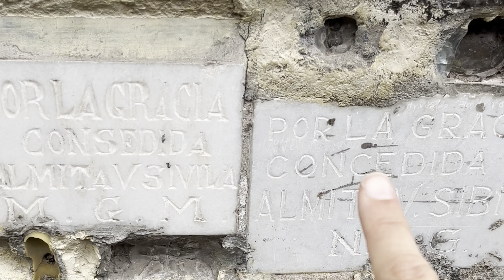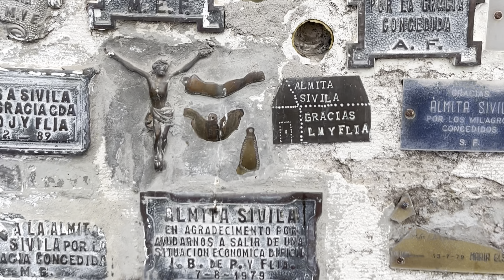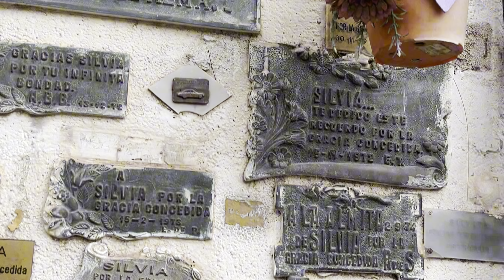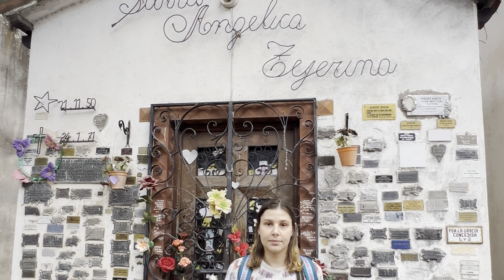[Argentina] - três histórias trágicas, quatro santinhos populares no cemitério de Jujuy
San Salvador de Jujuy, Argentina. No cemitério da cidade, o grandioso "El Salvador", três histórias trágicas de ass@ssinato dão origem a quatro santinhos populares, no país, chamados "almitas".
Vem com a gente nesse tour descobrindo os santinhos do país hermano!